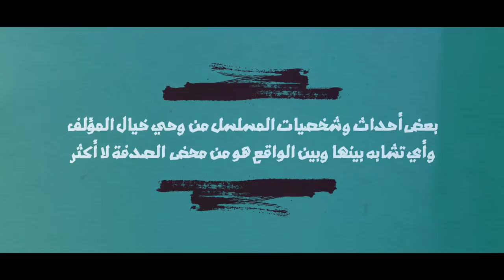مكان في القلب